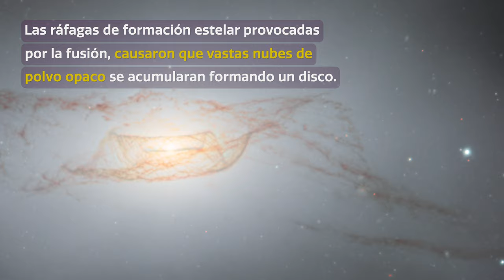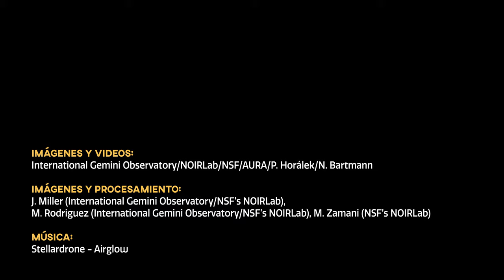Cosmoview Episodio 74: Telescopio Gemini Sur en Chile captura imagen de peculiar galaxia enredada...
Descubierta por el astrónomo William Herschel en 1784, NGC 4753 presenta algunas características verdaderamente fascinantes. En esta imagen capturada por el telescopio Gemini Sur, una mitad del Observatorio Internacional Gemini, operado por NOIRLab de NSF, las intrincadas líneas de polvo de la galaxia son un espectáculo digno de contemplar. NGC 4753 se ubica a unos 60 millones de años luz de distancia en la constelación de Virgo. Es miembro del Grupo de galaxias NGC 4753 en la Nube de Virgo II; una serie de al menos 100 cúmulos galácticos y galaxias individuales que se extienden desde el borde sur del Supercúmulo de Virgo. Un estudio de 1992 acerca de NGC 4753 reveló que su compleja red de enredadas líneas de polvo, es probablemente el resultado de una fusión con una cercana galaxia enana que ocurrió hace unos 1.300 millones de años.

Credit:
Images and Videos: International Gemini Observatory/NOIRLab/NSF/AURA

Image Processing: J. Miller (International Gemini Observatory/NSF’s NOIRLab), M. Rodriguez (International Gemini Observatory/NSF’s NOIRLab), M. Zamani (NSF’s NOIRLab)